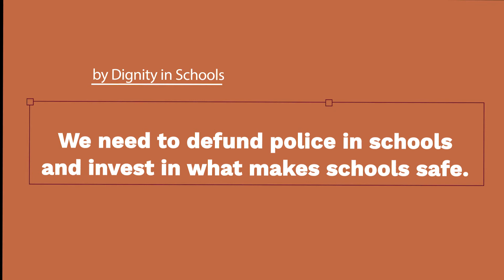Restorative and Transformative Justice Platform